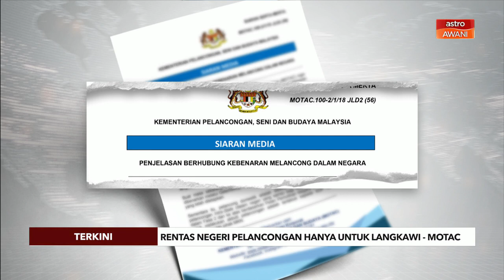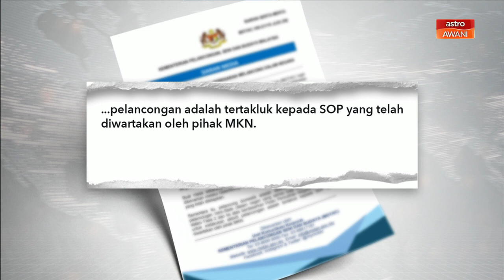[TERKINI] Rentas negeri pelancongan hanya untuk Langkawi - MOTAC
Kementerian Pelancongan, Seni dan Budaya (MOTAC) menegaskan, buat masa ini, kebenaran rentas negeri untuk aktiviti pelancongan hanya dibenarkan melalui gelembung pelancongan Langkawi sahaja dengan mengikut SOP yang telah ditetapkan.